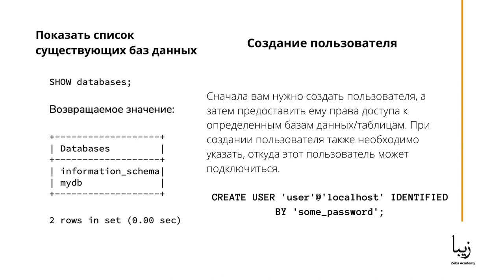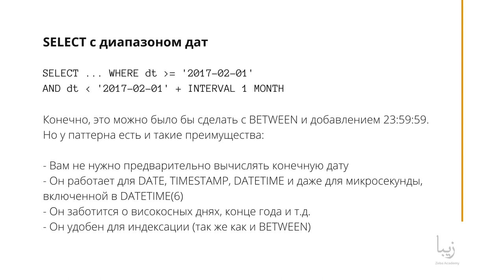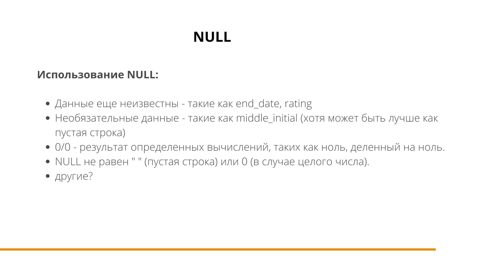Что Такое MySQL и Как Начать Работу с MySQL?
MySQL считается одним из самых популярных систем управления базами данных в мире.

Наш бесплатный курс поможет вам начать работу с MySQL в кратчайшие сроки! Начало работы с MySQL является частью нашего полного курса "Полное Руководство по MySQL".

MySQL считается стандартным инструментом в области СУБД. Кроме того, MySQL развивает способность использовать его в любых критически важных бизнес-приложениях и конкурирует с такими гигантскими производителями СУБД, как Oracle, IBM, Microsoft и Sybase.